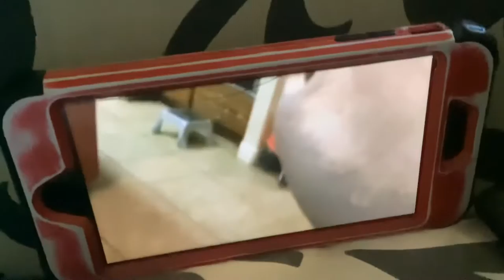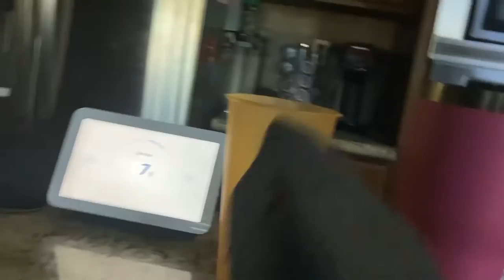Nickelodeon Shark puppet season 4 episode 4 rush hour